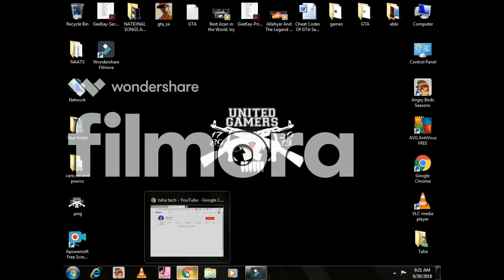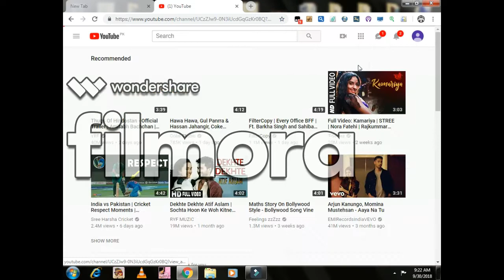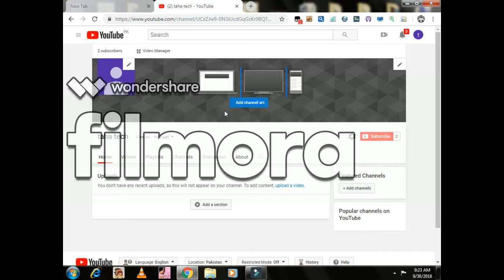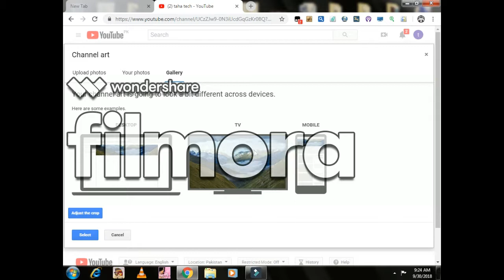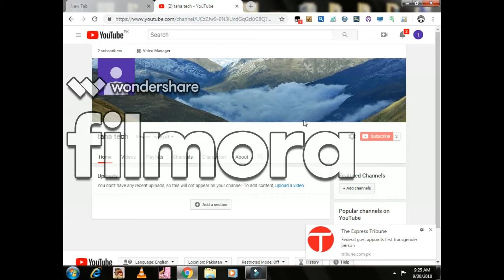HOW TO CREATE CHANNEL ART